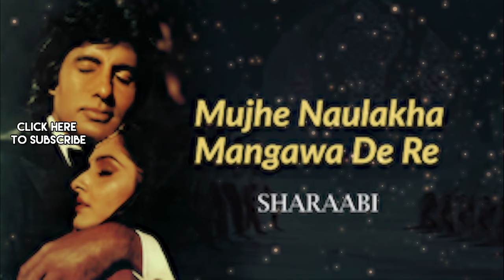Mujhe Naulakha Mangawa De Re | Sharaabi | Amitabh Bachchan | Asha Bhosle | Kishore Kumar |Audio Song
Here's the amazing audio song " Mujhe Naulakha Mangawa De Re " from the hindi drama movie "Sharaabi"

Credits:
Album: Sharaabi
Song: Mujhe Naulakha Mangawa De Re
Artist: Asha Bhosle, Kishore Kumar
Music Director: Bappi Lahiri
Lyricist: Anjaan